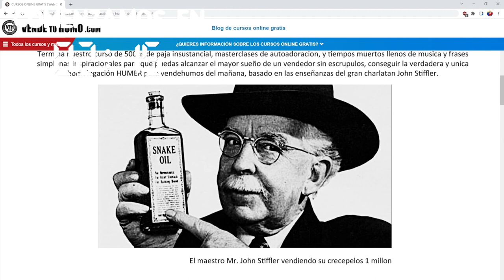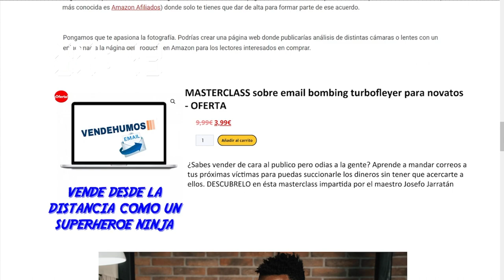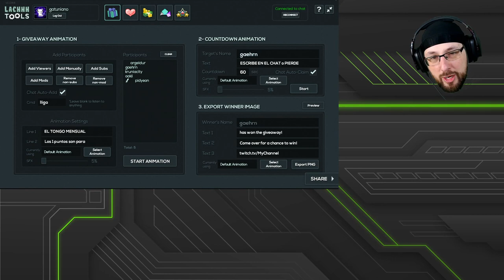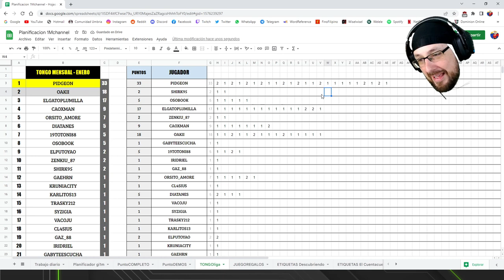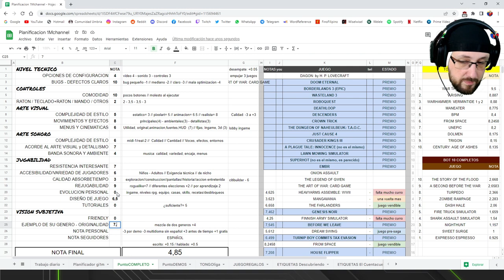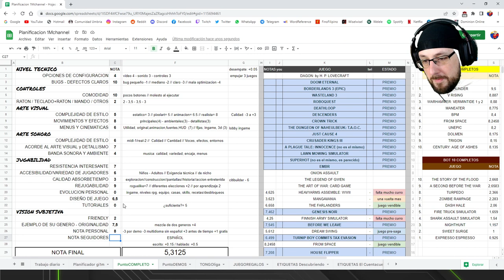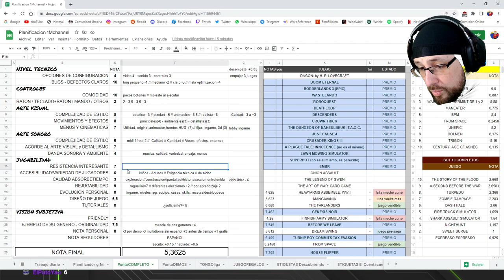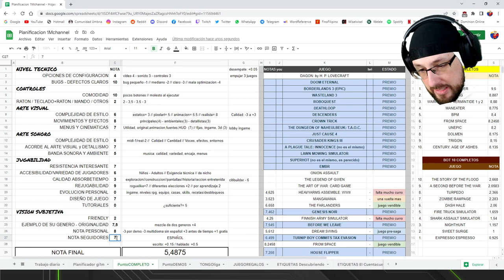Descubriendo... THE ART OF WAR: CARD GAME